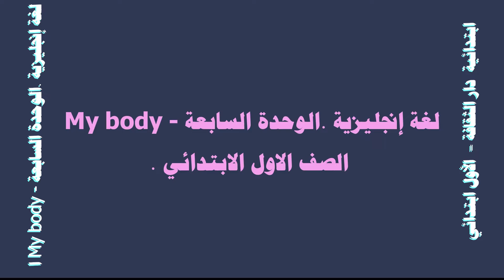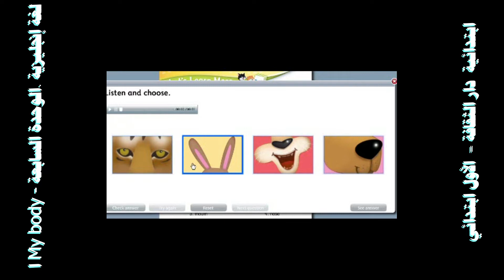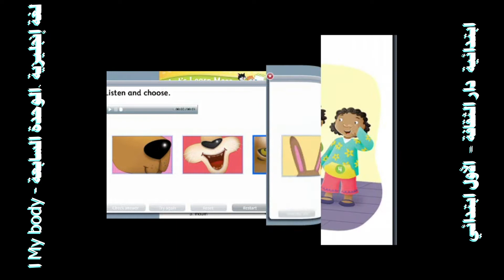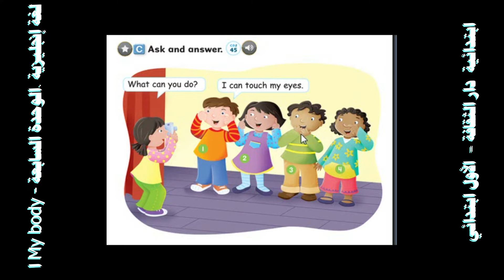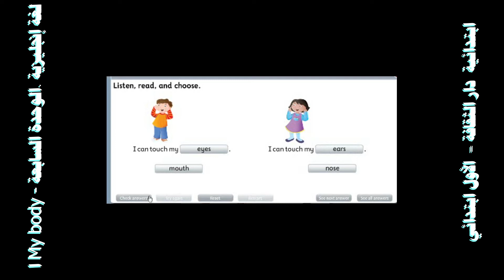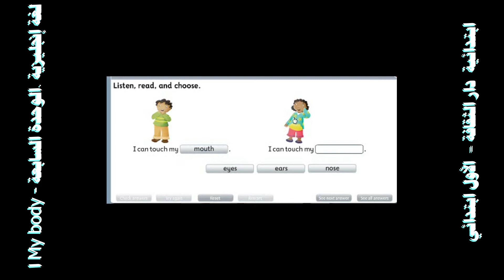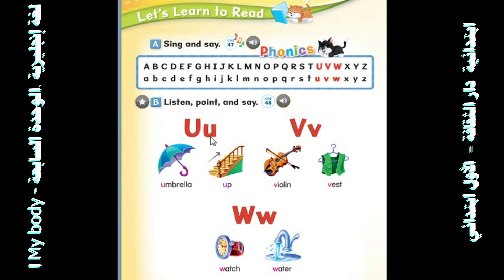لغة إنجليزية الوحدة السابعة My body الصف الاول الابتدائي